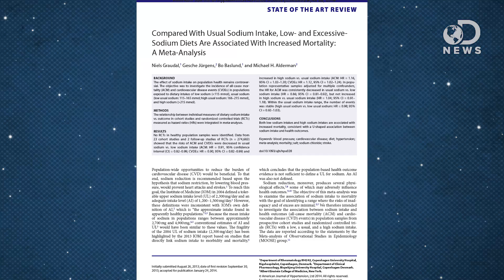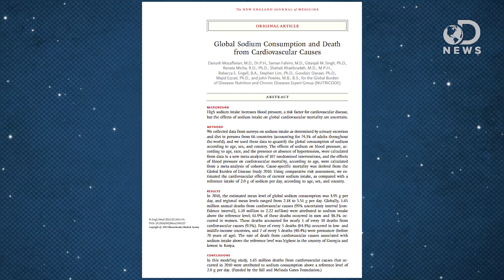How Much Salt Do Humans Need?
How much sodium do you need in your diet? Laci tells you about a new study that lists the right amount of salt you need to stay healthy!

Sodium Guidelines ‘Need to Be Rethought,’ Experts Say
“People whose diets contain moderate levels of sodium may have healthier hearts and live longer than those who consume too much or too little of the mineral, new research suggests.”

“A long-running debate over the merits of eating less salt escalated Wednesday when one of the most comprehensive studies yet suggested cutting back on sodium too much actually poses health hazards.”

Death By Salt? New Study Finds Too Much Sodium Is A Global Killer
“Americans are accustomed to being nagged about salt. We're told we consume too much — particularly from processed foods. And that all this salt can increase the risk of high blood pressure, heart attacks and strokes.”